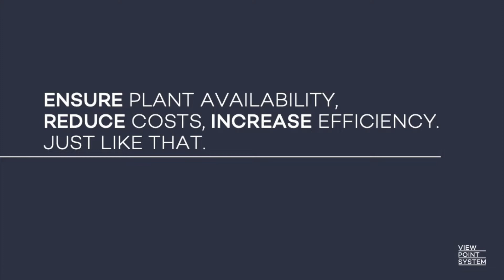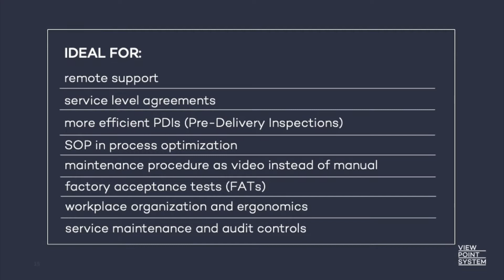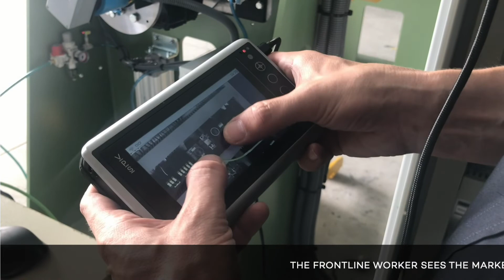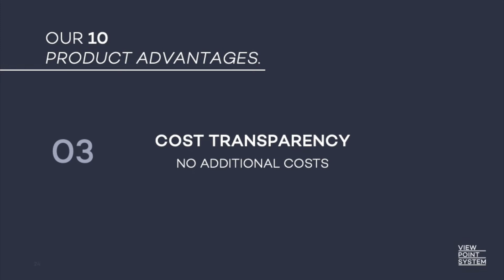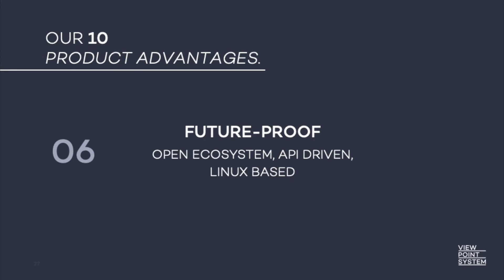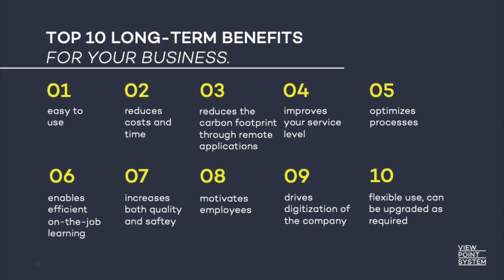VPS 19: Maintenance